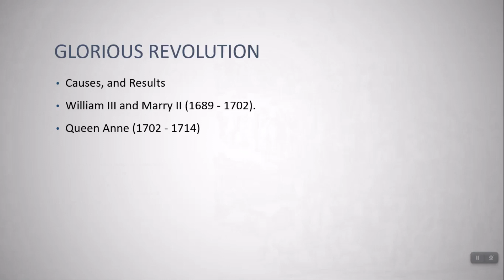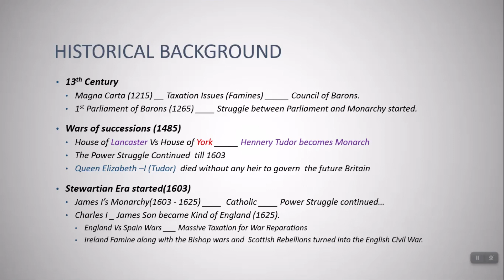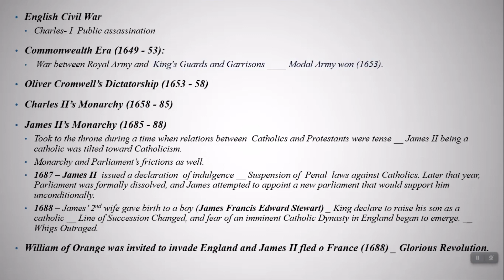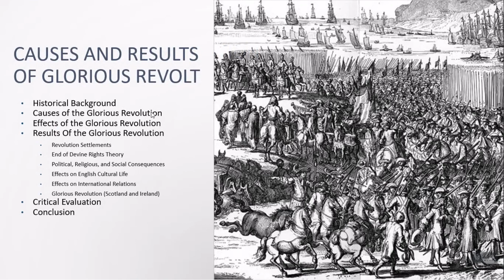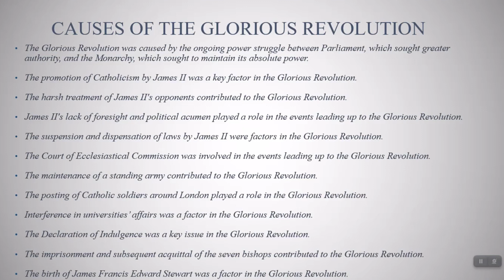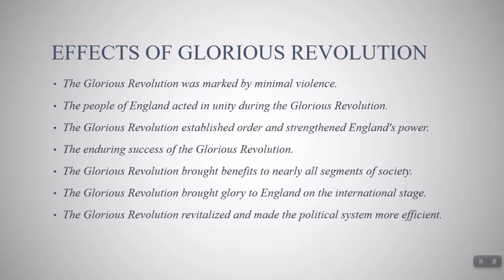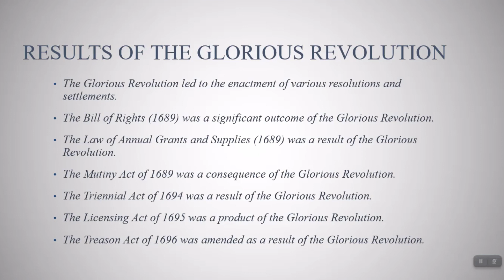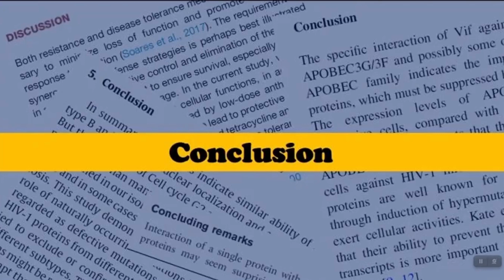1- Glorious Revolution; Causes and Results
The Glorious Revolution of 1688 was a significant event in English history that resulted in the overthrow of King James II and the establishment of a constitutional monarchy. In this informative and engaging video, we will delve into the causes and consequences of the Glorious Revolution.

We will explore the political and religious tensions that led to the deposition of James II, including his attempts to establish Catholicism as the official religion of England and his unpopular policies towards Protestant dissenters.

We will also examine the key figures involved in the Revolution, such as William of Orange, who was invited to England by a group of Protestant nobles to depose James II, and John Churchill, later known as the Duke of Marlborough, who played a crucial role in the military campaigns that accompanied the Revolution.

Through lively narration and high-quality visuals, this video will provide a comprehensive overview of the Glorious Revolution, its impact on English politics and society, and its enduring legacy in the development of constitutional government. Whether you're a history buff or simply interested in learning more about one of the most important events in English history, this video is a must-see!